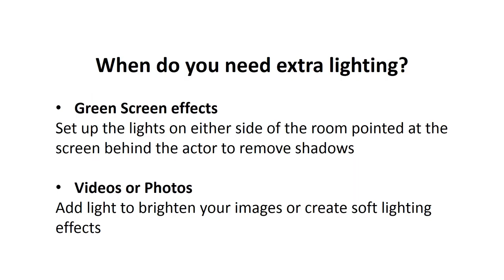White Room: How to set up the video and photography lights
Set up lights to enhance your video and photography projects in the White Room at Avon Free Public Library.